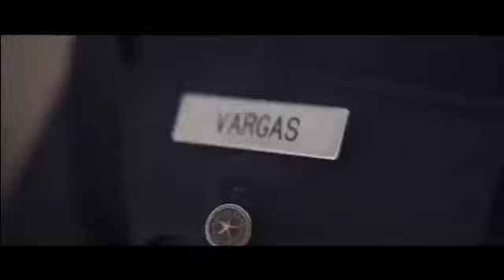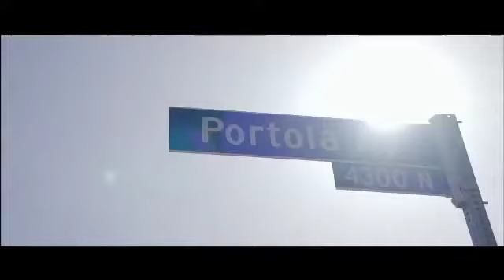LAPD - 911 Anonymous Calls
LAPD Communications Division - public service announcement on calling 911.